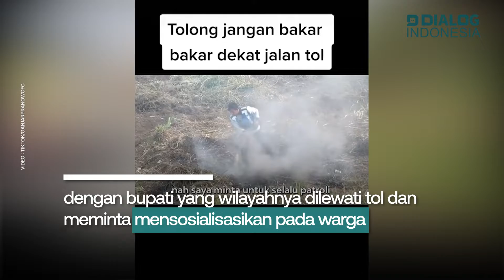Antisipasi Kecelakaan Akibat Asap Ilalang, Ganjar Tegur Bapak yang Bakar Rumput Dekat Tol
Gubernur Jawa Tengah, Ganjar Pranowo menegur warga yang membakar rumput di dekat tol Bawen - Ungaran. Momen tersebut diunggah Senin (19/9/2022)
melalui akun TikTok @ganjarpranowofc.

Ganjar terburu-buru turun dari mobil saat melihat kepulan asap di jalan yang dilintasi. Ganjar menjelaskan kepada bapak itu, ada kejadian kecelakaan akibat asap pembakaran lahan.

Ia langsung meminta bapak tersebut mematikan pembakaran tersebut. Ganjar mengaku, buntut kecelakaan di tol Pejagan-Pemalang, ia langsung berkoordinasi dengan bupati yang wilayahnya dilewati tol dan meminta mensosialisasikan pada warga.